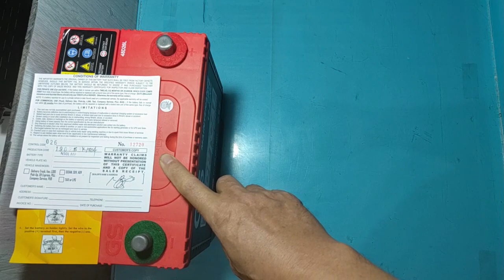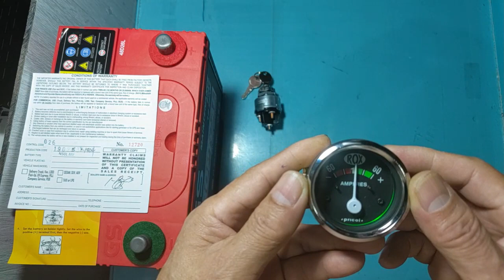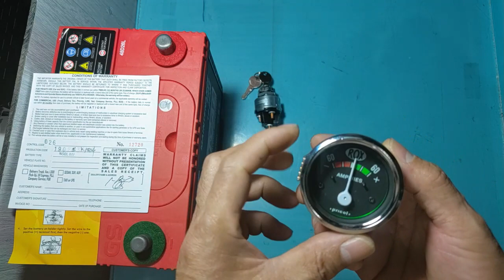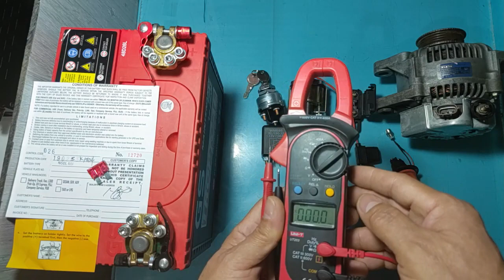CHARGING SYSTEM COMPONENTS FOR MOTOR VEHICLES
Identifying the parts of the charging system for motor vehicles